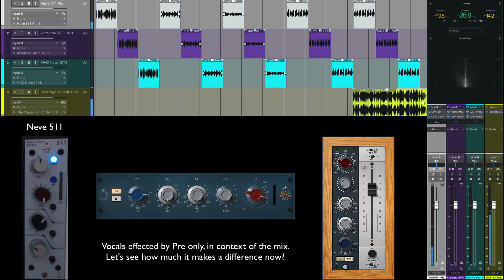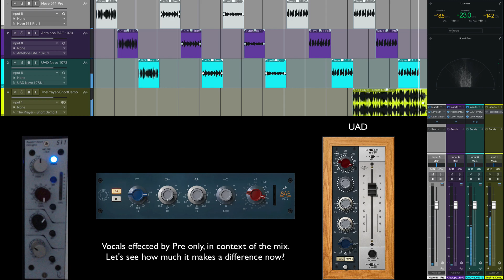Neve 511 Mic-Pre, Antelope Audio 1073, UAD 1073 Comparison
In this video I compare the Neve 511 Pre against the Antelope audio BAE 1073 and the UAD 1073 Mic Pre.

Donate any amount here by using this link in your internet browser